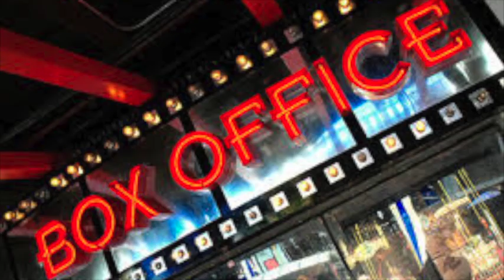To Singapore with Love trailer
Here is another trailer of Tan Pin Pin's movie To Singapore with Love. It features the poetry that captures the angst and longing for Singapore. Watch and share this clip!